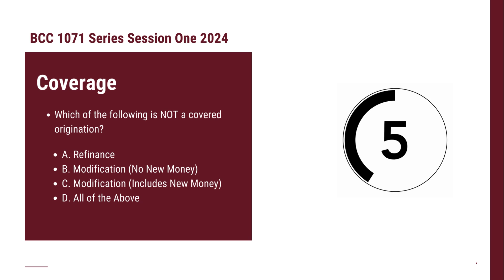BCC Trivia: 1071 Coverage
Which of the following is NOT a covered origination?

A. Refinance
B. Modification (No New Money)
C. Modification (Includes New Money)